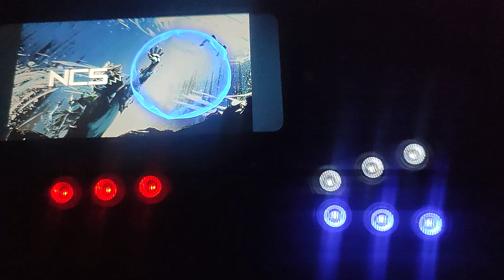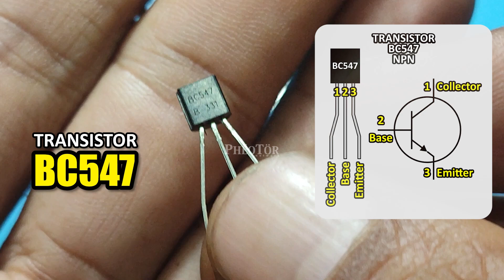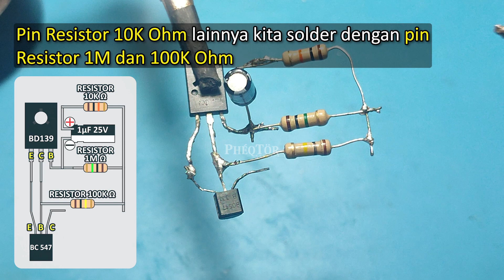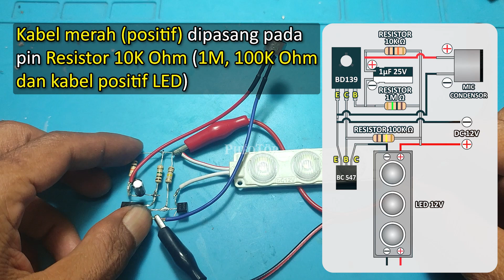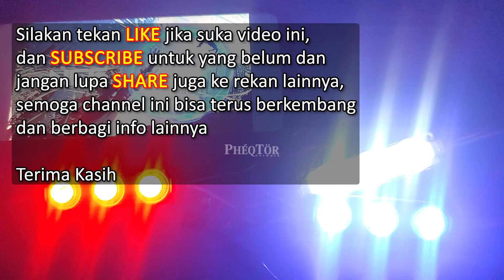Yuk bikin sendiri lampu musik keren - Music Reactive LED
Kali ini kita akan mencoba membuat lampu yang bisa mengikuti suara musik atau music reactive LED. Jadi lampu akan menyala dan berkedip mengikuti suara music.

Bagaimana cara membuat dan bagaimana hasilnya, silakan tonton terus video ini sampai akhir.

Terima Kasih